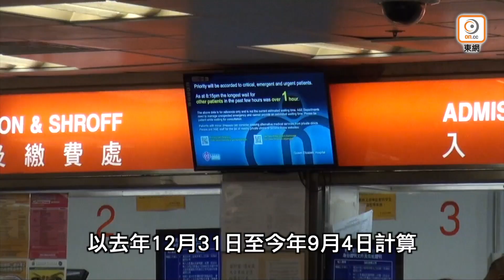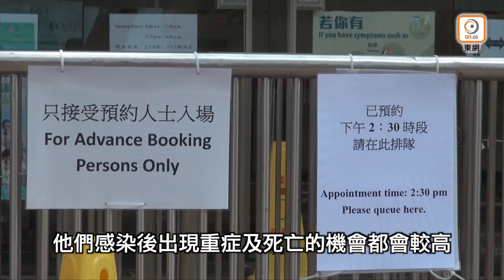【on.cc東網】東方日報A1：新冠似流感 死亡率均等 係時候解禁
新冠疫情苦纏本港近3年，港府防疫措施一再加碼，百業受困、經濟死局下，民間早有「餓死多過病死」的憂慮，各界呼籲是時候鬆綁解禁！日前行政長官李家超促各界繼續嚴加防疫，因為「第5波疫情的死亡率是流感6倍」。醫學界對此看法大異，醫院管理局前行政總裁梁栢賢認為，第5波疫情有前、後兩個階段，若由今年初至9月4日計，新冠的粗病死率為0.6%，但若由5月起由Omicron BA.5等變種病毒引爆的新一波疫情，本地粗病死率已大幅下降至0.01%左右，與流感的死亡率相若。香港大學感染及傳染病中心總監何栢良羅列兩階段死亡率數據（見表），認為港府有必要解禁，因時制宜調整防疫策略。